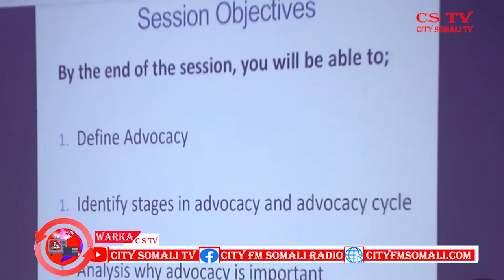Wasaarada Habeenka Jubaland oo ku Mashquulsan soo saarida Shuruucyo hortagayo ........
Wasaarada Habeenka Jubaland oo ku Mashquulsan soo saarida Shuruucyo  hortagayo gudniinka fircooniga ah